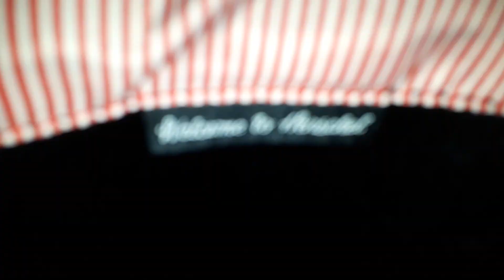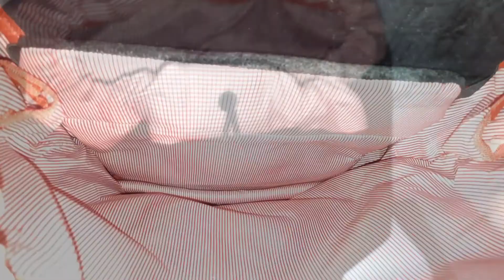REVIEW TAS HERSCHEL BLACK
Herschel Little America Mid-Volume Classic Backpack